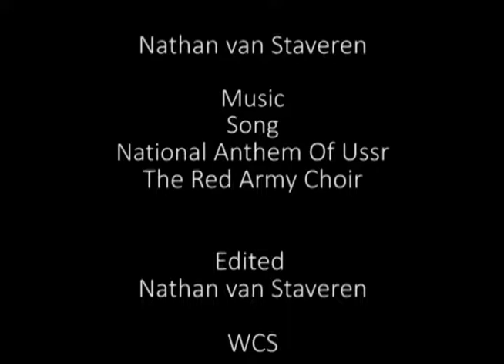van Staveren, Nathan lab 12 sound effects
animation 2 with sound effects